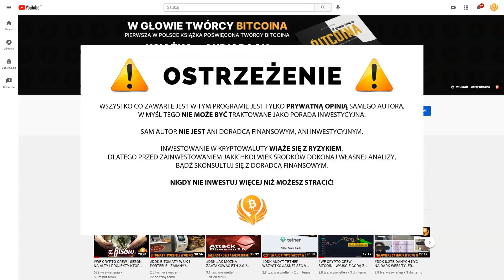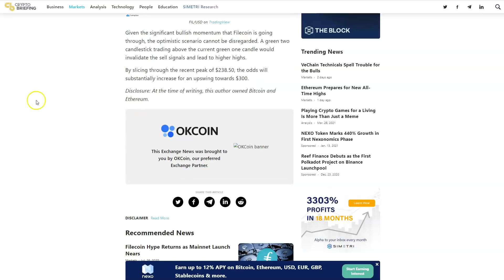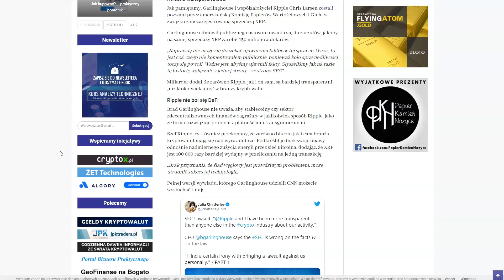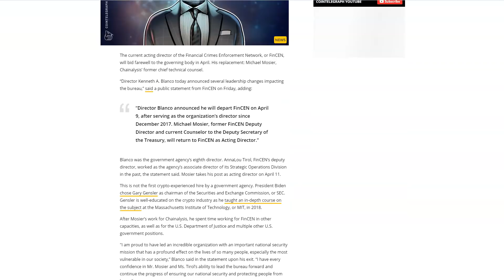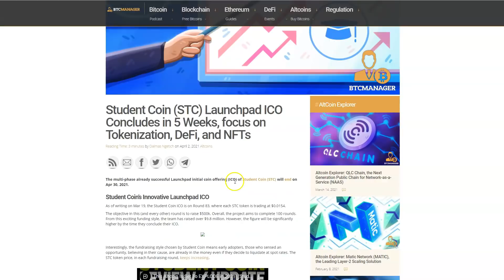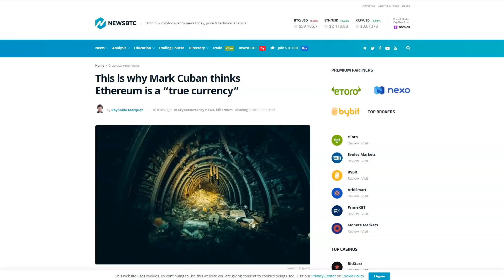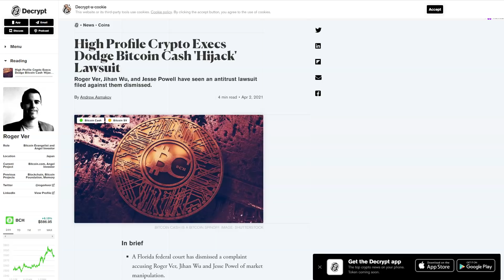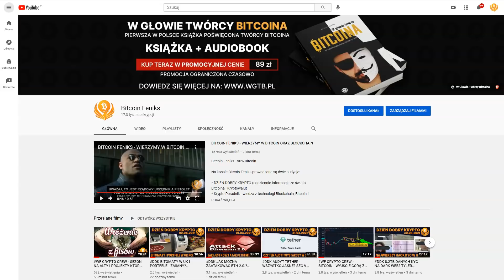DDK XRP MOŻNA ZASTĄPIĆ INNYM TOKENEM?SAYLOR - KRYTYKUJE PAYPAL? CIRCLE I POLONIEX VS FISKUS W USA?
SPREAKER

PLAYER.FM

Jeżeli czujesz że robimy dobrą robote albo pomagamy Tobie w naszej opini do pomnożenia krypto, to masz teraz możliwość przesłania krypto w postaci Bitcoina , Etherium lub Litecoin na nasze konto które będzie wykorzystywane tylko i wyłącznie do dalszego rozwoju tego kanału.

ADRESY:
BITCOIN - BTC
1AYddULA4hGu2iuMFiS2tjCZm67G7iYiZT
ETHEREUM - ETH
0xFE671B5AC81c85735d59751866dBFa0F55DCd50e
LITECOIN - LTC
LfTGvLnxAm2EGmJFy5HVu6aaPk3BFREd14